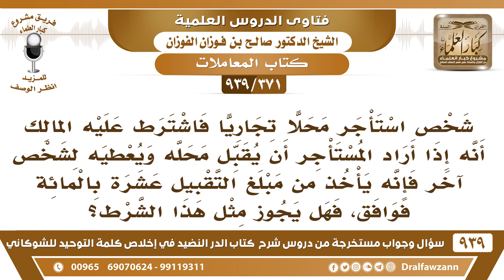[371 -939] استأجر محلا فاشترط عليه المالك أنه إذا أراد أن يقبل محله أن يعطيه ١٠٪ من مبلغ التقبيل..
-[371 -939] السؤال: شخص استأجر محلا تجاريا فاشترط عليه المالك أنه إذا أراد المستأجر أن يقبل محله ويعطيه لشخص آخر فإنه يأخذ من مبلغ التقبيل عشرة بالمائة فوافق، فهل يجوز مثل هذا الشرط؟
الجواب: إذا تمت مدة المستأجر فليس له حق في المكان يأخذ نفسه ويمشي إلا إن استأجره مدة ثانية ولا يقبل ولا شيء انتهت مدته أما إذا كان باقي له مدة له يؤجره يؤجر بقية مدته وإذا تمت ما له شيء خلاص.
للاشتراك في قناة الشيخ صالح الفوزان

للاستفسار والإقتراحات والدعم
رئيس الفريق
لمشروع كبار العلماء